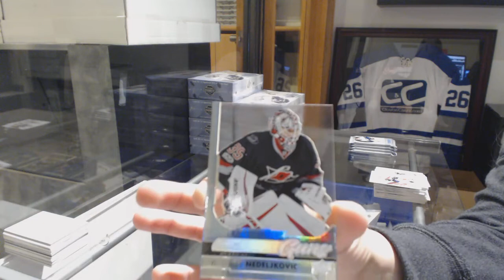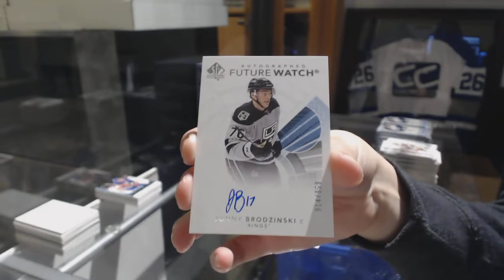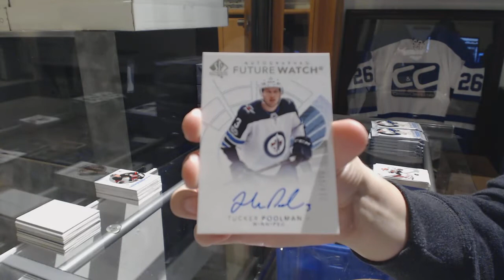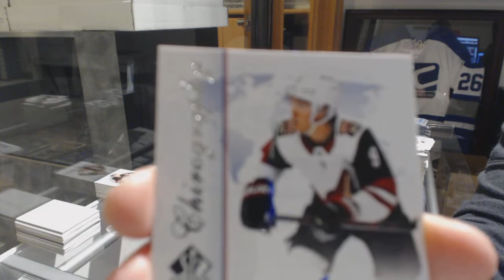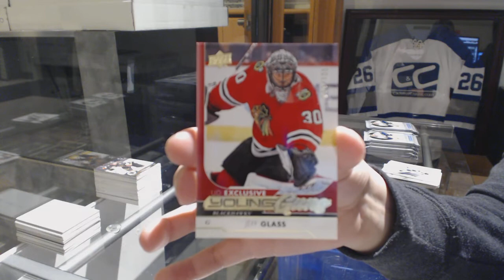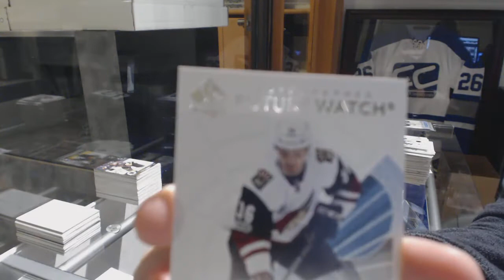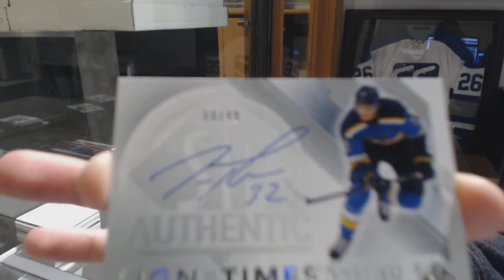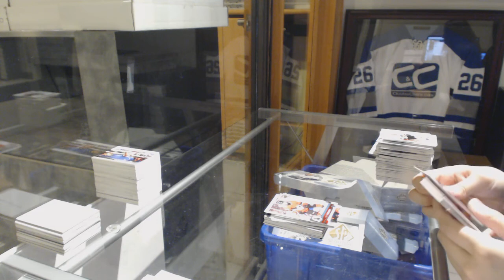17-18 Upper Deck SP Authentic Hockey 8 Box Case Break - C&C GB #8886